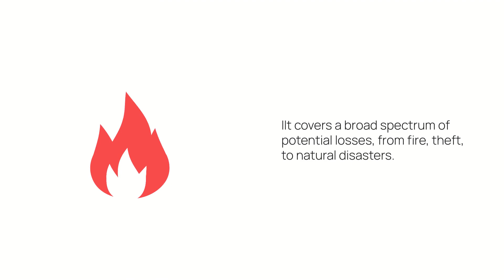Property Insurance for Warehouse Owners: Mitigating Risks, Maximizing Security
When it comes to your warehouse, understanding the significance of property insurance is vital for maintaining security within your business operations. At Unitrust, we specialize in providing comprehensive property insurance packages specifically tailored for warehouses. Our trusted providers offer extensive coverage at competitive rates, delivering financial protection and assistance in the event of unforeseen circumstances.